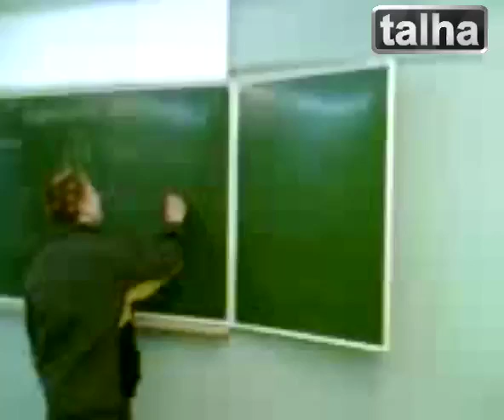Black Bord 89